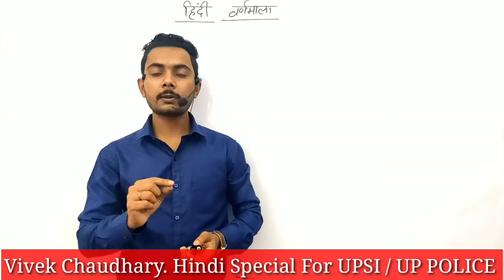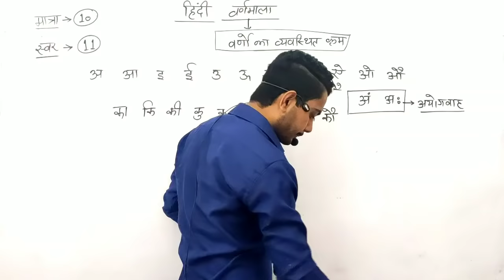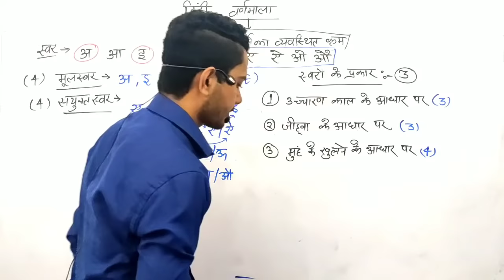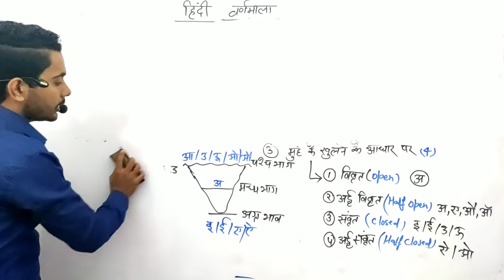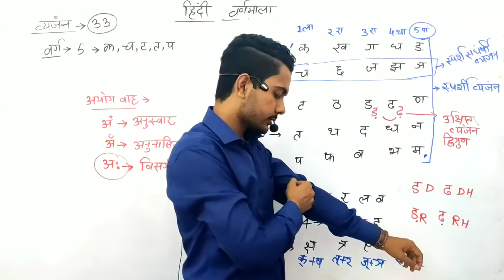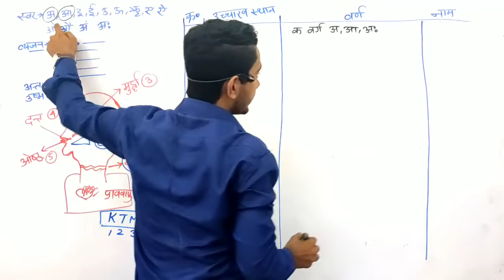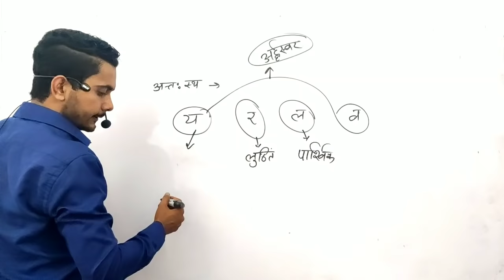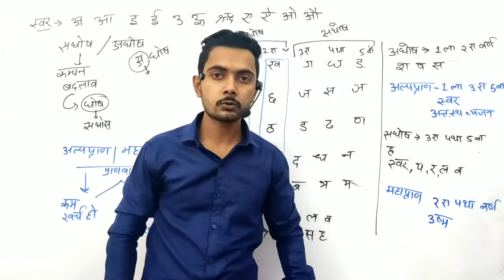Master Class | हिंदी वर्णमाला पूरा चैप्टर |Hindi Varnmala full Chapter For UPSI/ POLICE By Vivek sir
💐COMPETITION GURU APP💐
Competition Guru में आपका स्वागत है 🌷 आप इस लिंक के माध्यम से हमारे App को Downlaod कर सकते हो
अगर कोई भी तकनीकी परेशानी होती है तो ये हमारा हेल्पलाइन नंबर है। 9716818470 कॉल या व्हाट्स एप कर सकते हैं। हमसे जुड़ने के लिए धन्यवाद🙏

App Link